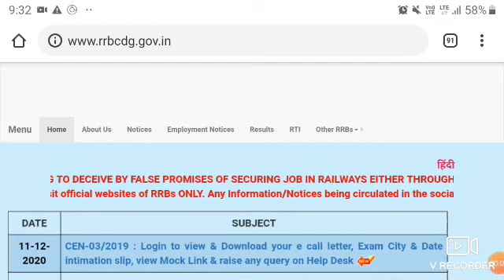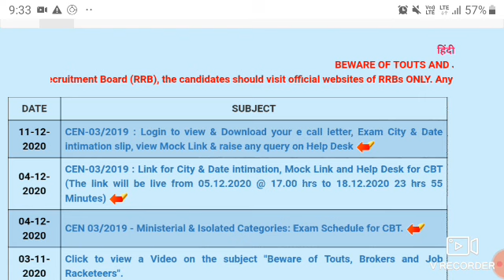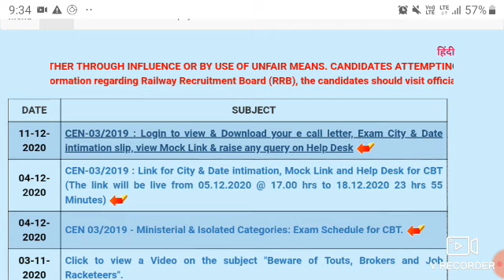RRB NTPC EXAM DATE 2020, EXAM CENTER STATUS RELEASED, RRB NTPC STATUS kaise check Kare, NTPC UPDATE,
DSSSB SYLLABUS,
pwd recruitment,
sarkari naukri result,
pwd recruitment,